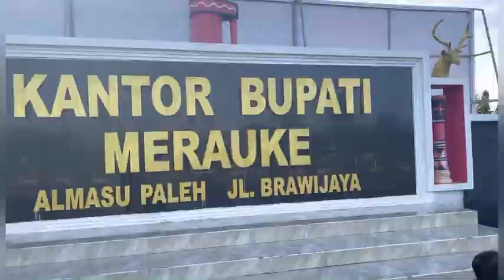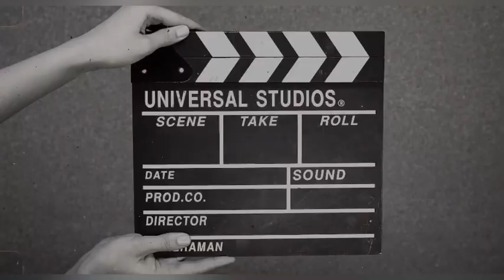Kantor Bupati Merauke|Davi Natanegoro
Kantor Bupati Merauke|Davi Natanegoro @viviariany @vividavi414